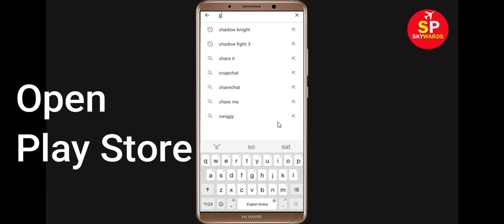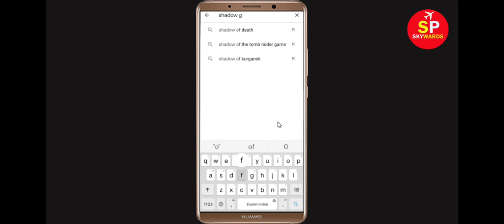Fix Shadow of Death App Keeps Crashing Problem Android & Ios - Shadow of Death App Crash Issue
Hello Friends today, In this Tutorial, i will show you how to fix How To Fix Shadow of Death App Shadow of Death, Fix Shadow of Death App Retry Problem Problem Android & Ios - Shadow of Death App Crash Issue. If you are facing same problem in your android mobile phone then it will help you to get rid of this issue.